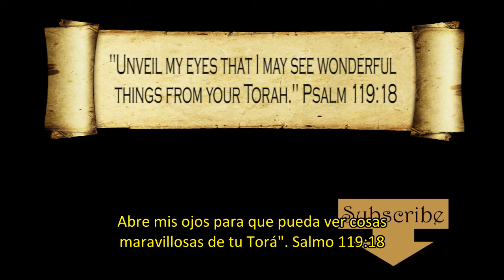Marte de Torá Genesis 1:21